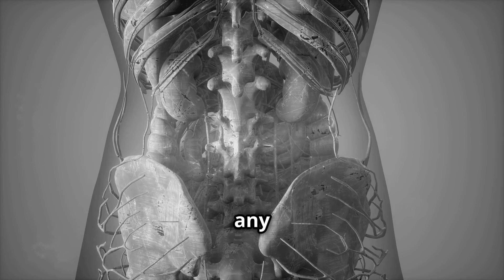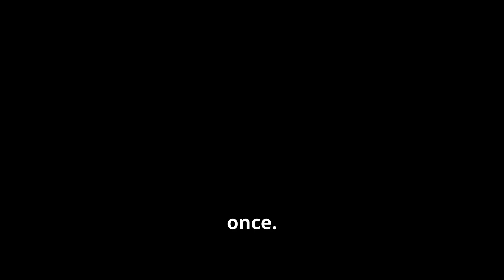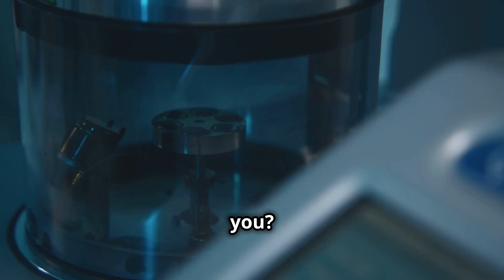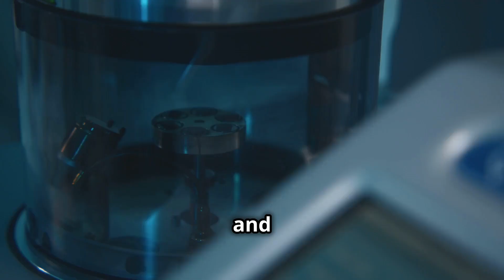What Happens If You Spend a NANOSECOND on the Sun?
Ever wondered what would happen if you spent just one nanosecond on the Sun? 🤔 Prepare to be amazed as we break down the mind-blowing effects of extreme heat, radiation, and cosmic physics in the shortest timeframe imaginable! 🌌

In this video, we’ll explore:
🌡️ The Sun’s scorching surface temperature.
☢️ The devastating power of solar radiation.
⏱️ What happens in a nanosecond (1 billionth of a second)!
🌟 The science behind surviving—or not surviving—this ultimate "vacation."

From intense plasma storms to the fascinating quantum realm, we’ll reveal why even a fraction of a second on the Sun is beyond deadly. 🚀 Curious about space, science, or mind-bending hypotheticals? This is the video for you!